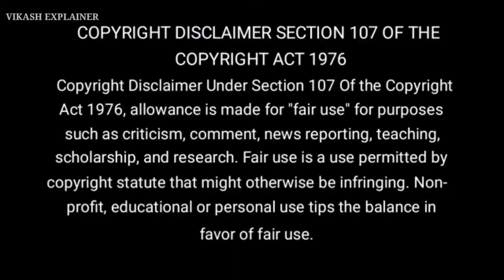Magical Boy Save His Kingdom From Monster Movie Explained In Hindi/Urdu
The Legend of Muay Thai 9 Satra full movie explain in hindi

movies explained
ending explained in hindi
the lagend of mauy thai 9 satra
the lagend og mauy thay 9 satra full movie explain in hindi
adventure movies
the lagend of mauy thai 9 satra in hindi
unicorn movie